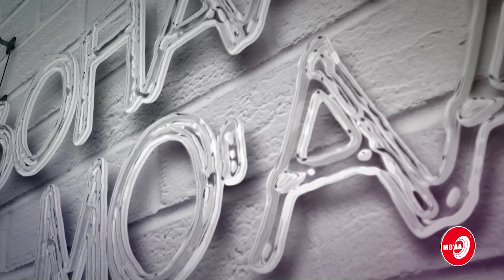ABJUUN FAARFANNAA EEGALE! | BOHARTII MO'AA